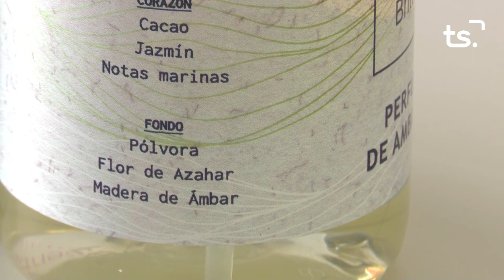INFORMATIU 2023 04 05